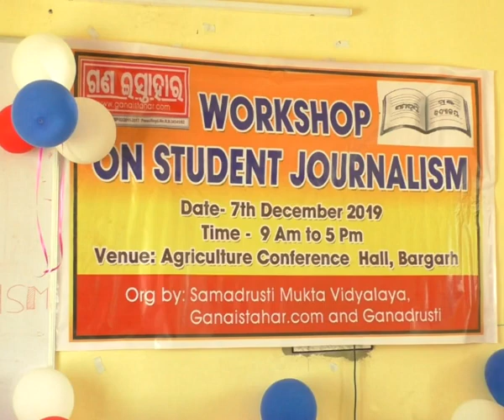WORKSHOP ON STUDENT JOURNALISM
ସମଦୃଷ୍ଟି ମୁକ୍ତ ବିଦ୍ୟାଳୟ ଏବଂ ଗଣଇସ୍ତାହାର ପକ୍ଷରୁ ବରଗଡରେ ଛାତ୍ର ସାମ୍ବାଦିକତା କର୍ମଶାଳା